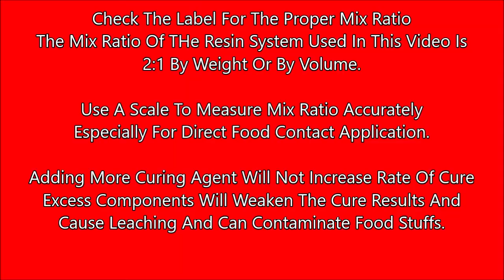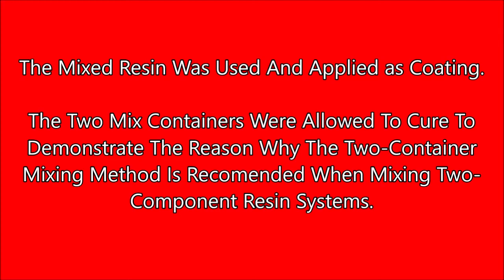Best Epoxy Resin Mixing Method -Avoid Tacky Spots & Less Air Bubble -Improve Cured Epoxy Performance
The resin system used in this demonstration is the MAX CLR A/B Resin system, an FDA Compliant resin system for direct food contact coatings application.
MAX CLR A/B Resin System Available At These Links;
AVAILABLE KIT SIZES eBay Marketplace
24 OUNCE KIT:
48 OUNCE KIT:
96 OUNCE KIT:
1.5 GALLON KIT:

Amazon Marketplace  AVAILABLE KIT SIZES
48 OUNCE KIT:
96 OUNCE KIT:
1.5 GALLON KIT:

For Direct Sales And Technical Assistance,
 Monday To Friday 9 am To 4 pm PST

This mixing procedure is applicable for any 2-component resin system regardless of the mix ratio. The resin and curing agent must be mixed thoroughly to eliminate problems such as tacky or uncured spots. Use the "two container method" as shown, which ensures a homogeneous mixture of the resin and curing agent. This mixing technique is recommended for direct food contact applications (coating, casting, or bonding) to ensure all the liquid components have cured solid.

Review the Product Technical Data Sheet to determine the proper mix ratio and working time value. Do not vary the mix ratio; adding more curing agents will not accelerate the cure rate and cause poor cured performance such as adhesion and durability.
Condition the temperature of the resin and curing agent to 75°F for best results. If the resin component is below 60°F, the viscosity will be thicker, causing excessive air bubble entrapment during mixing. The optimum mix and cure temperature is 70°F to 85°F.

STEP ONE. Determine the amount of mixed resin based on the application. Mixing a large batch at once can produce high exothermic heat. If the mixed resin is allowed to react in a large confined mass, the heat generated can result in an uncontrollable run-away reaction and produce temperatures above 300°F and cause personal injury.  Avoiding An Exothermic Run-Away Reaction; Measure the mix ratio accurately using a weighing scale, especially for mixing small batches, less than one fluid ounce. For measuring by volume, use a graduated container and measure the resin and curing components accurately.

STEP TWO. Mix the components gently and thoroughly by hand using a stir stick or spatula for three to five minutes. Scrape the sides and bottom of the container and do not mix too aggressively to avoid excessive air entrapment. The mixture will appear hazy at first and then becomes transparent as the mixture is blended uniformly. Scrape the bottom and sides of the mixing container and pour the mixture into a second container and continue mixing for an additional three minutes. This procedure ensures the two components are uniformly blended and cured with no tacky spots. Inspect for streaking or cloudiness before applying.

STEP THREE: APPLICATION Once thoroughly mixed, apply the resin within the established working time. Pour or use a brush or spreader-blade to apply the mixture. The working time and rate of cure are subject to ambient temperature conditions. The colder the temperature (during the winter months), the slower the applied resin will cure and faster during summer when the ambient temperature is warmer. The resin mixture is fluid and will flow and gather towards the lowest point. Ensure the surface is flat and leveled to yield a uniform coating thickness. Once applied, wait for 5 to 10 minutes to allow entrapped bubbles to rise to the surface, and use a hot air gun or an adjusted flame from a propane torch and quickly pass it over the surface to eliminate surface bubbles. Another method to eliminate air bubbles and aid in leveling and flow is to spray the surface lightly with acetone from a spray bottle. Allow bubbles to rise to the surface and lightly mist the surface with acetone spray. The acetone will evaporate from the surface and leave a smooth and bubble-free finish.

STEP FOUR: CURING Stabilize the ambient conditions to 70°F to 85°F and 30% to 70% maximum relative humidity for optimal cure conditions. The resin application will cure solid after 18 to 24 hours and can be handled for further processing. Full cure can take up to 3 to 5 days, depending on the ambient temperature. To accelerate the cure time, allow the resin to gel for 4 to 6 hours and then expose it to mild heat (130°F to 150°F for 3 hours) in a processing oven or infrared heat lamps to accelerate the final curing stage.